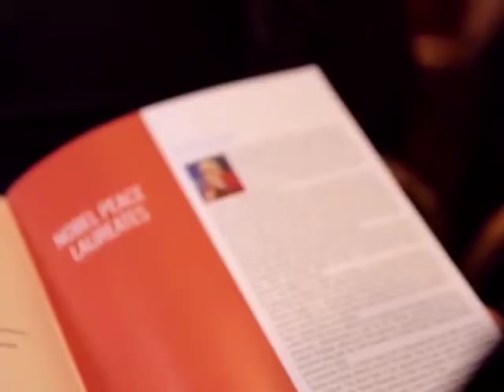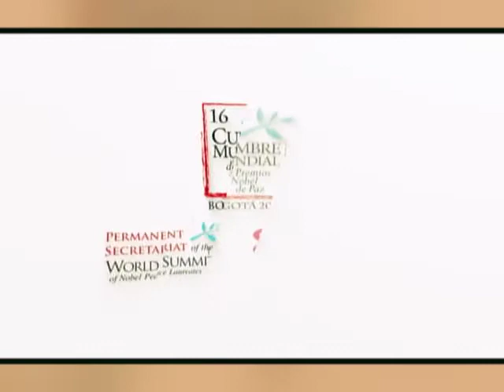FARO EN LA NOCHE: Entrevista a Óscar Arias, expresidente de Costa Rica y Premio Nobel de Paz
Reviva aquí el diálogo del Padre Ramón Zambrano con Óscar Arias, expresidente de Costa Rica y Premio Nobel de Paz